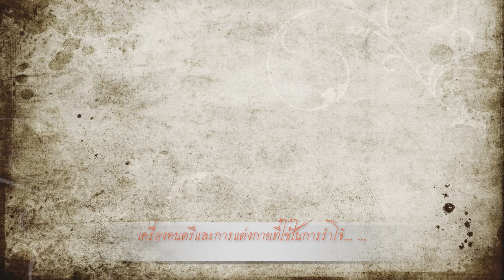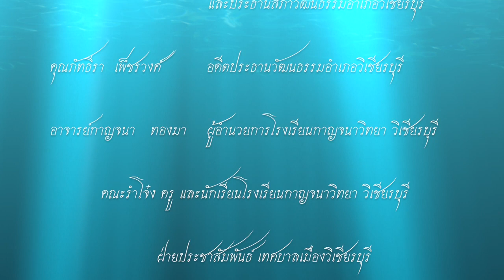รำโจ๋ง วิเชียรบุรี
วีดิทัศน์เรื่อง รำโจ๋ง การแสดงพื้นบ้านของ อ.วิเชียรบุรี
เป็นวีดิทัศน์ที่จัดแสดงอยู่ที่หอโบราณคดีเพ็ชรบูรณ์อินทราชัย ชั้น 2 ห้องวิถีเพชรบูรณ์